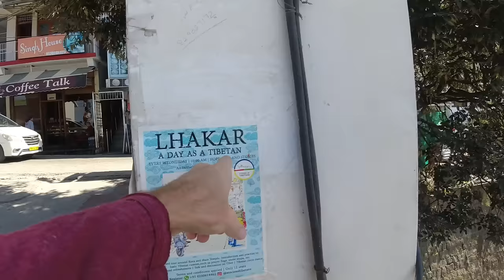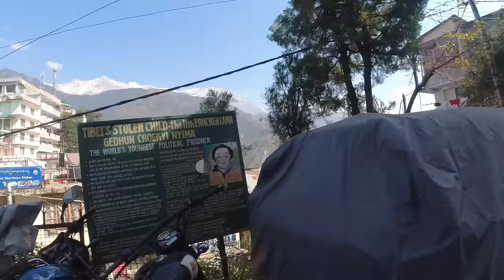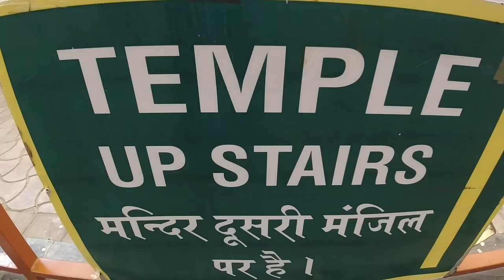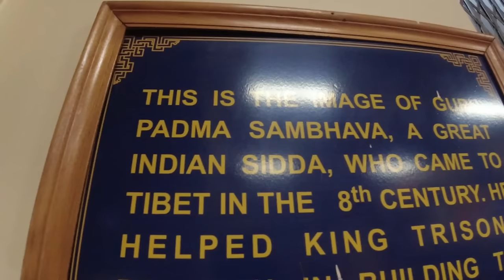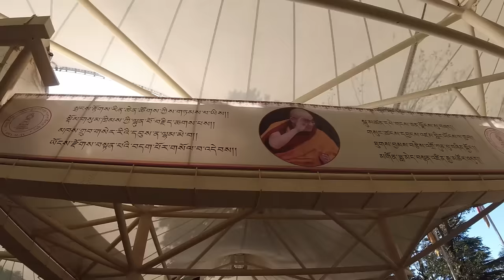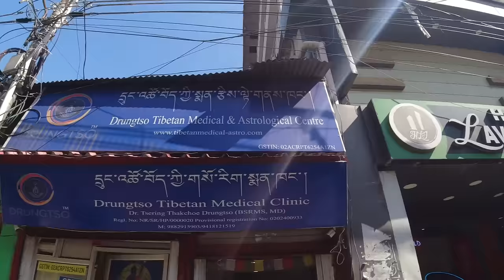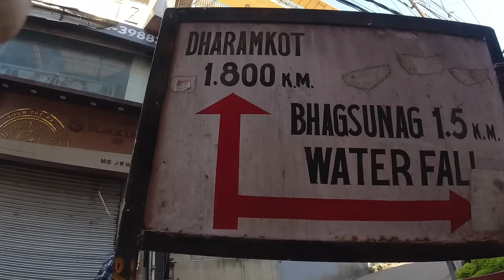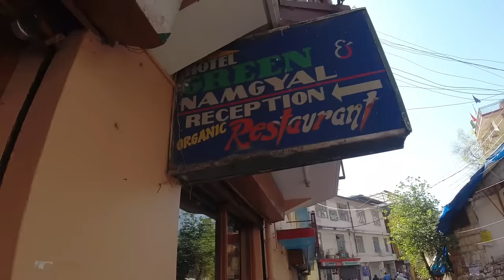A Tour of McLeod Ganj, India in the Himalaya Mountains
Exploring the peaceful town of McLeod Ganj, India, the home of the Dalai Lama in the Himalaya Mountains.

Music during the video (in order):

"Mountain Mist" by Lucention
"New Tibet" by Blackout Memories

Video created by Gabriel Morris, who is the owner of all video or photo content. Filmed with a DJI Osmo Action a GoPro Hero 10 Black a Sony RX100 VI